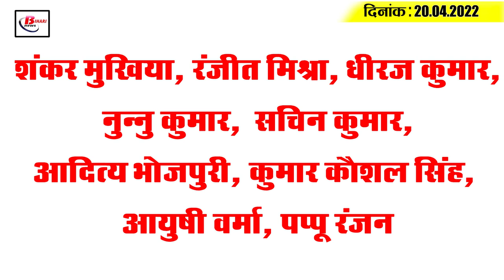Get Today Bihar Evening breaking news of 20th April 2022 on BED exam, ITI colleges, Bihar weather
Get Today Bihar Evening breaking news of 20th April 2022 on  BED exam, ITI colleges, Bihar weather, Madarsa board,Corona.

1. Apply for admission to B.Ed  from April 25

2. The head and ward member have got important responsibility.

3. Change in weather pattern in Bihar

4. 15  new courses inducted in 146 ITI colleges of  the state

5. People of Bihar get relief news from Corona

6. No provision for new reservation in body elections so far

7. Bihar education department to appoint teachers in madarsas

8. 6 districts of Bihar to be connected to Poorvanchal Expressway to be built in Uttar Pradesh

9. Headmasters to taste food half an hour before serving mid-day meal in government schools

10.  Notice sent for closure of a total of 138 coaching centres in capital Patna

11. 1  lakh 34 thousand children deprived of school during  academic session 2021-22

12. IGIMS completes preparations for corona threat

13. Mukesh Sahani speaks about the merger of  VIP with RJD

14. Deputy Chief Minister speaks about giving full command of RJD to Tejashwi Yadav

15. Rahul breaks Virat's record

Shankar Mukhiya, Ranjit Mishra, Dhiraj Kumar, Nunnu Kumar,  Sachin Kumar, Aditya Bhojpuri, Kumar Kaushal Singh, Ayushi Verma, Pappu Ranjan

Do you also have a drinking water problem in your area ?